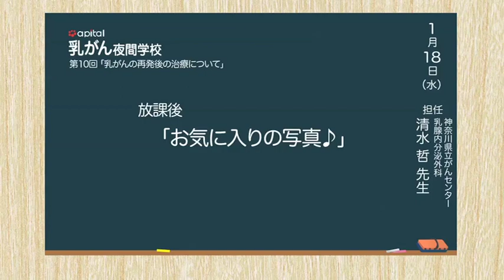アピタル乳がん夜間学校 第10回目-放課後「お気に入りの写真♪」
2011年1月18日（水）に生放送したアピタル乳がん夜間学校 第10回「乳がんの再発後の治療について」放課後「お気に入りの写真♪」。
先生は、神奈川県立がんセンター乳腺内分泌外科　 清水哲先生。 日直（司会）はおなじみ、モデルのMAIKOさん サポート役は学級委員長（アピタル編集長）の平子義紀さんです。

これまでのアーカイブは「アピタル乳がん夜間学校　インデックス」へ